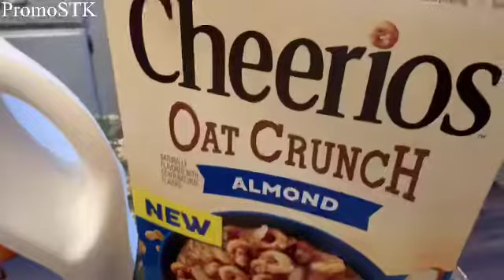COME HAVE BREAKFAST WITH ME😋 REVIEW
COME HAVE BREAKFAST WITH ME😋

Hey all our ‘OH YEAH BABIES!’ Welcome to PromoSTK!! Our doors are open for you😘 Only Positivity here❤️SO COME ON IN!!

ALSO for ALL content creators and ALL OF OUR SUPPORTERS, COME Join OUR PromoSTK Facebook Mukbang & Cooking groups, links below and get some of our RAW footage not shared on YouTube. We also welcome content creators posting their channel content, full and short videos and links. So come on and join, it’s always FREE!!

If you would like to send us LOVE MAIL please send to:
PROMOSTK

WANT TO SPONSOR A MEAL AND RECEIVE A SHOUT OUT ON 2 OF MY CHANNELS?  Click this link